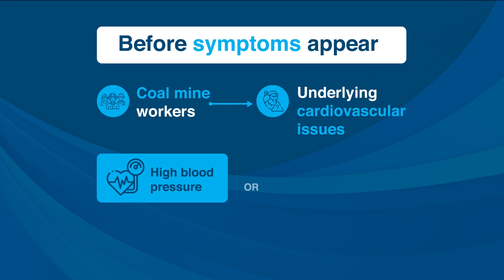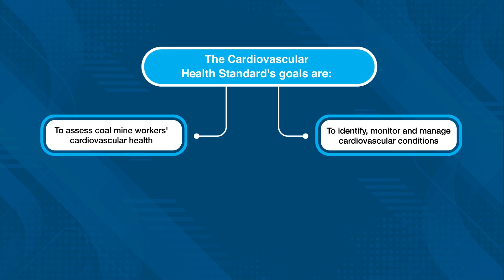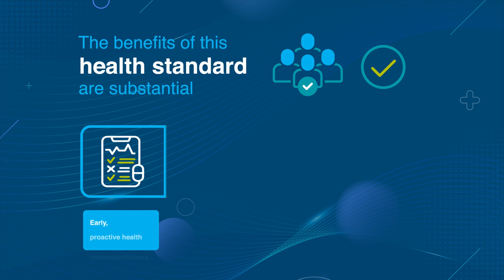NSW Coal Industry Cardiovascular Health Standard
The NSW coal industry cardiovascular health standard is designed to support consistent, evidence-based clinical decisions regarding the cardiovascular health of coal mine workers.